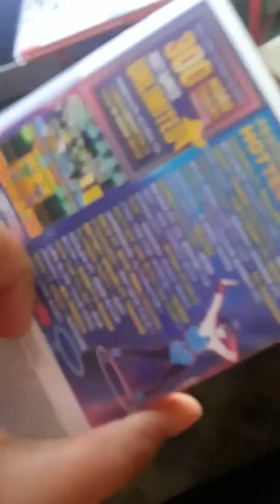Nintendo switch and it is sad that they are closing toys rus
I am making movies  just for fun